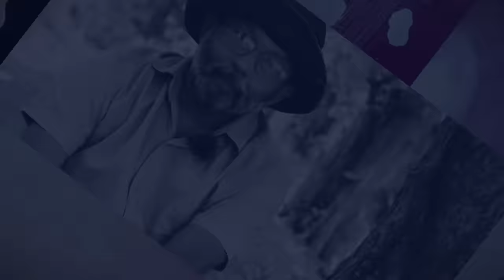රොබට් නොක්ස් 02 | Robert Knox | එදා හෙළදිව | Neth fm Unlimitad History Sri Lanka 182 - 03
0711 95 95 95 [whatsapp only]